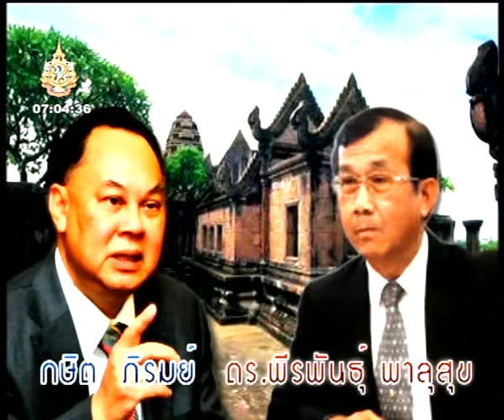22 6 54 ตอมแมลงวัน กษิต VS ดร พีรพันธุ์ 1